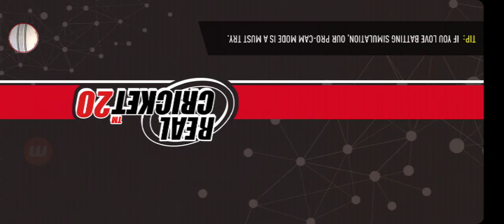Endland vs west indies 2nd day